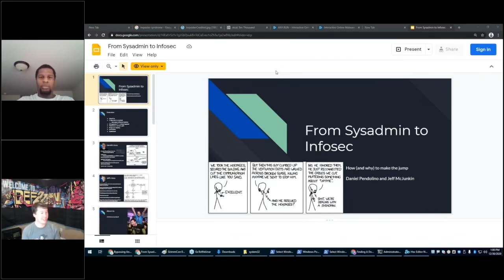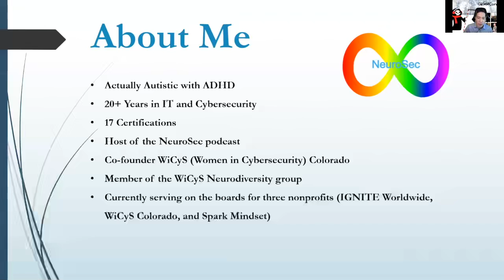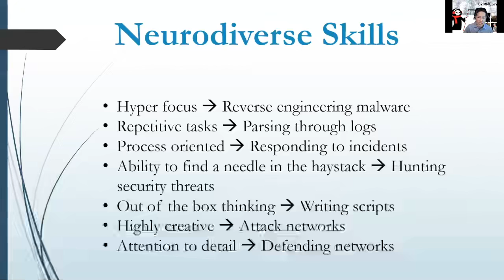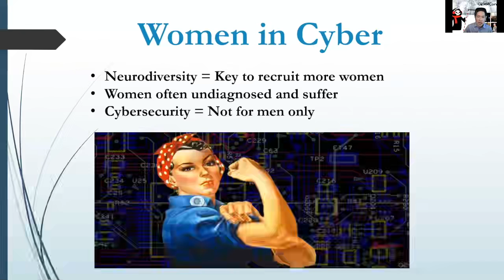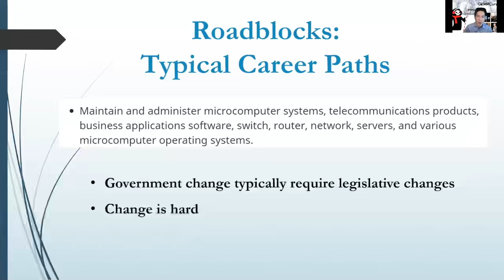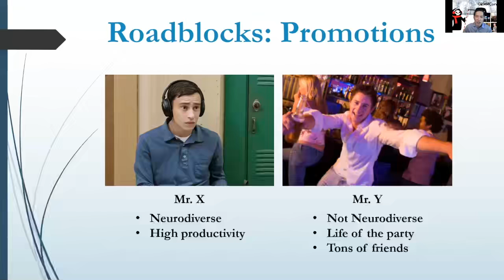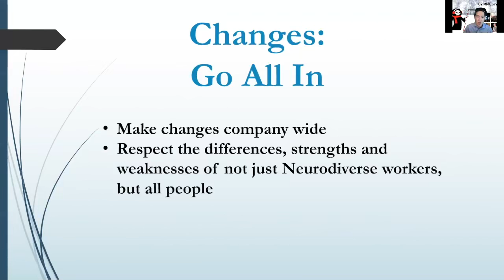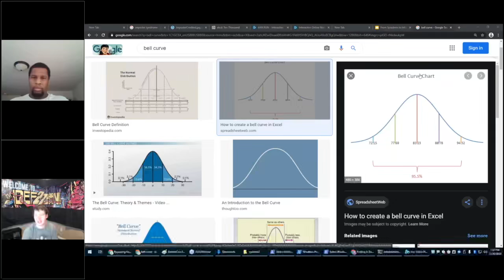Nathan Chung Neurodiversity in Cybersecurity